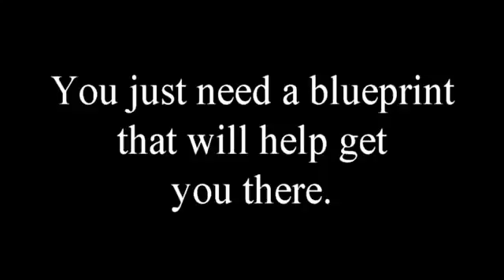What Donald Trum did not tell the Midle class...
Now that you see what your taxes look like in 2019. You eye have been opened. See, What Donald Trum did not Tell you is if you don't have some kind of business. The taxes on your home will not cut it anymore. Well now you know, but don't get mad get smart and that your own business from home that will help give you more taxe brakes. Strart learning what it take to start a business from your home.
Home Based Business. Open your mind up to what you could do to chang your life.